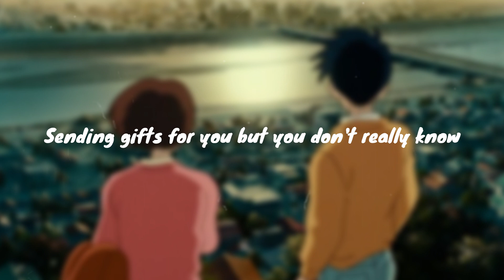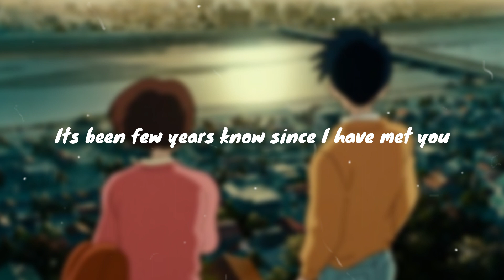Secretly Loving You (Original) - Baldwin Jan Montano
When will you know that I love you? Its been few years now since I have met you. I'm stuck with you forever and I am here secretly loving you...

Writers:
Baldwin Jan Montano
Ellieza Bauto Santos